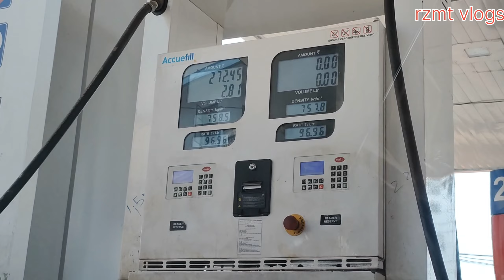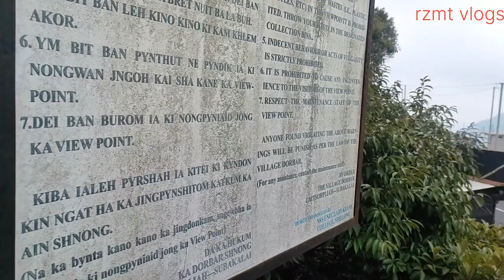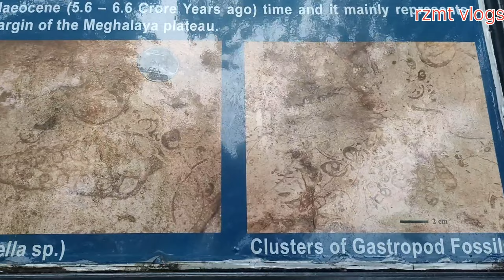Shillong underground view(meghalaya) north east india